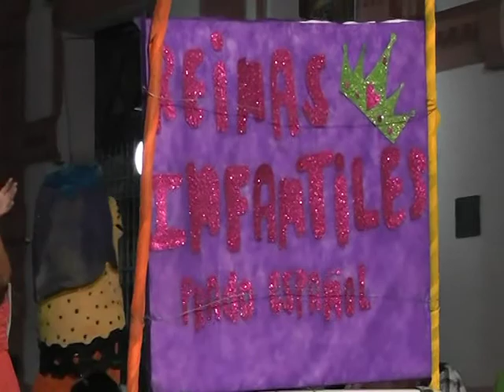Carnaval 2013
Carnaval de los niños en la ciudad de Florida
Videos de Canal 3 Florida Satelital